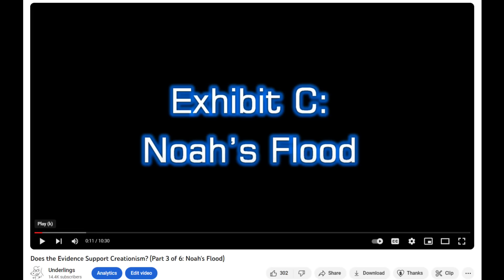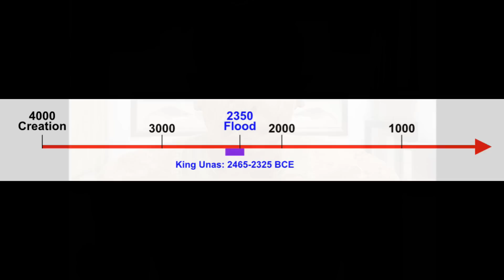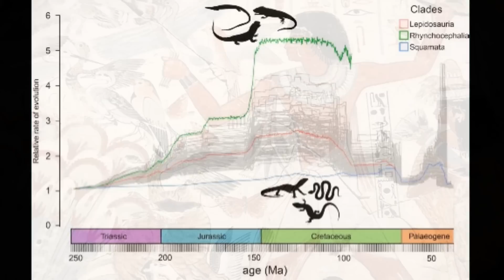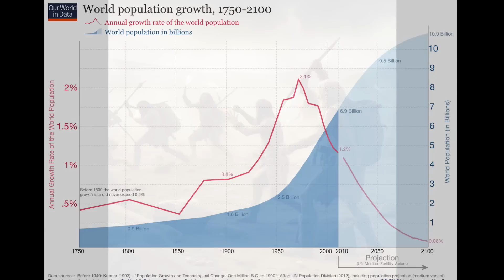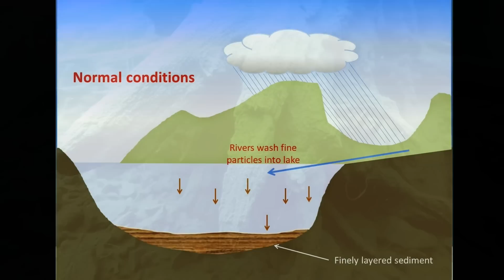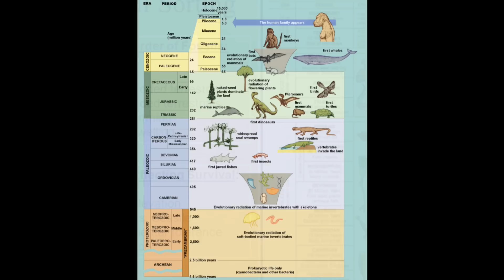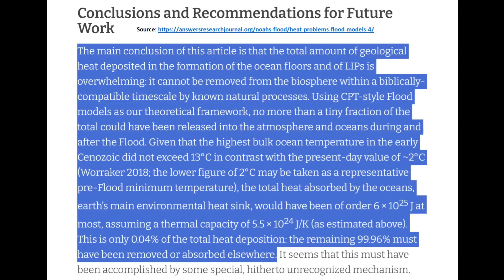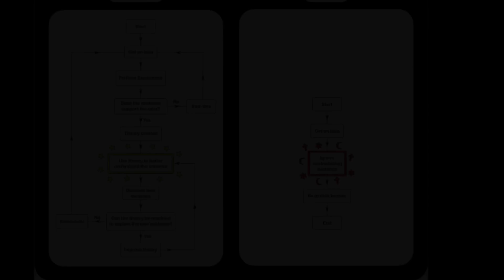Atheist Answers #43: The Biblical Flood is Supported by Science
There is a massive amount of evidence that contradicts the young earth creationist model, but none of it is more overwhelming than the evidence against the biblical flood claim. Here is the evidence I consider the most devastating for the flood claim.

References:
Creationist claims about Noah’s Flood: